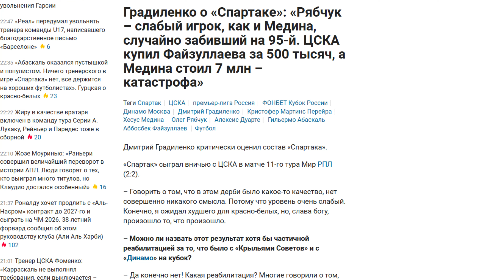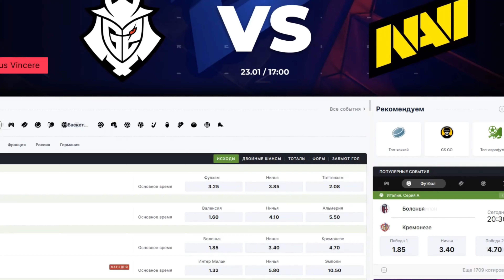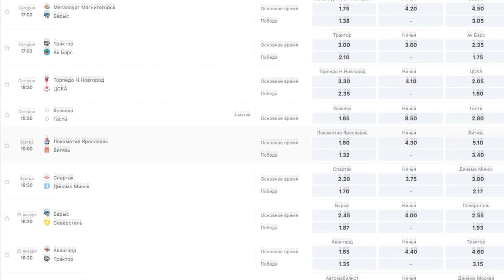Файзуллаев - лучший игрок матча Спартак - ЦСКА! Заслужил?